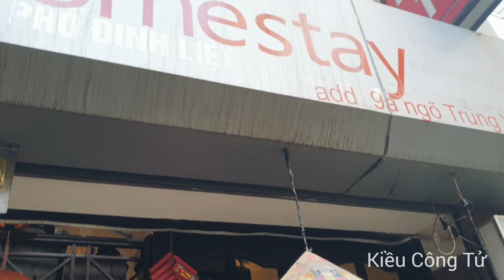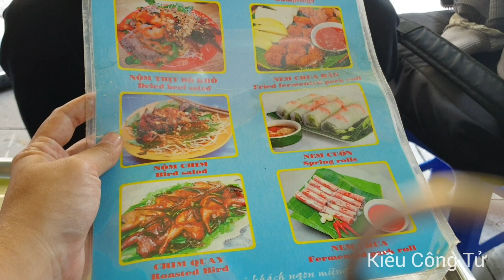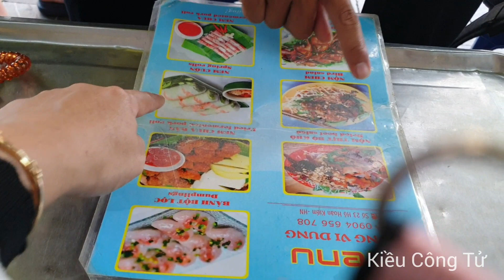Ngày Đầu Tiên Khám Phá Hà Nội